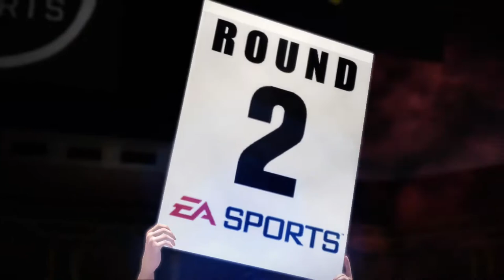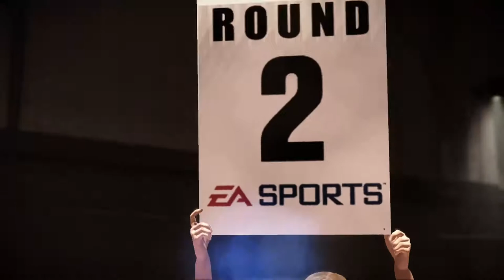FIGHT NIGHT CHAMPION - EL ÚLTIMO VIDEOJUEGO PUBLICADO DE BOXEO PARA CONSOLAS - #1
🚨Las MEJORES ofertas en productos de boxeo!

🦜O también puedes seguirnos en Twitter!